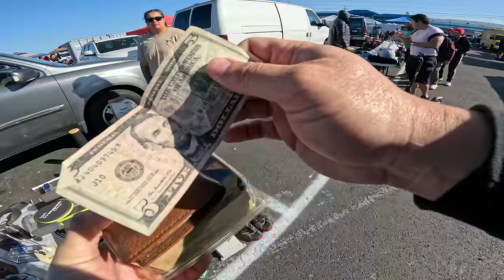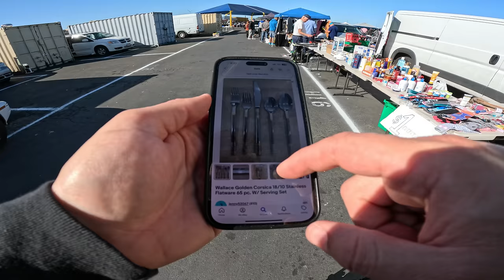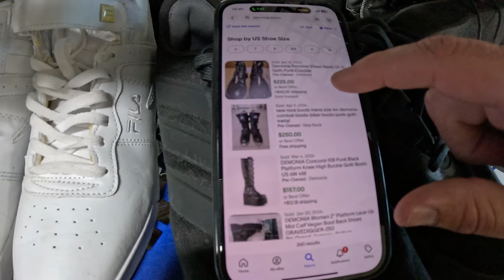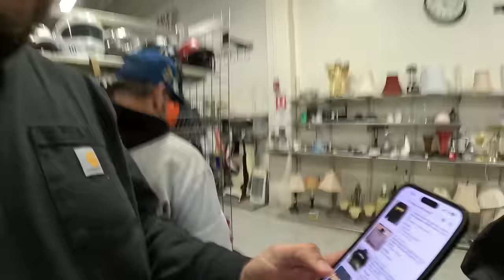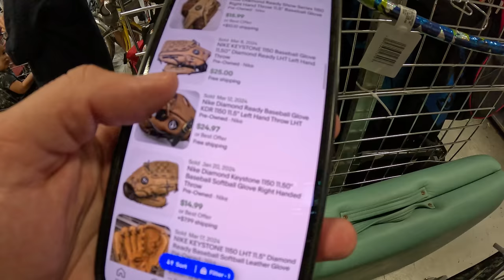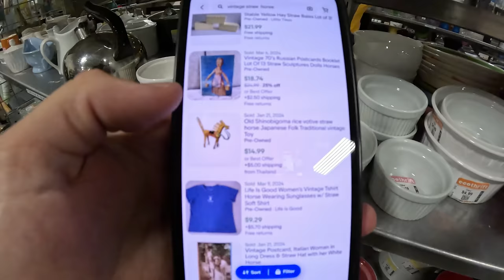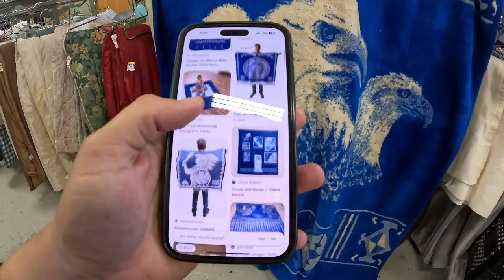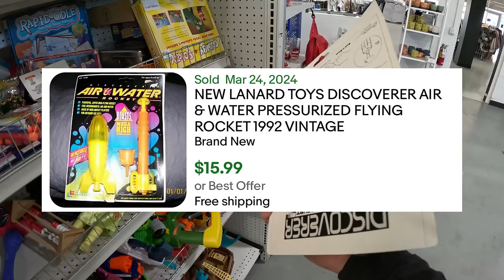Found it!!! $100 THRIFT STORE FIND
After thrifting at Goodwill we stumbled across a surprise estate sale! Luckily we picked some amazing vintage treasures to flip on eBay!!!

Ebay side gig, side hustle, yard sale treasure hunting garage sale, how to work from home in 2024 entrepreneur PART time reseller pickers yard sale estate sales estate sale ride along thrift with me auctions ebay reselling ebay haul vlog part time treasure hunting treasure hunt picking auctions auction picker garage sale yard sale local auction resell video ebay video make money  make money from home make money online picking picking garage sales reselling garage sale profits treasure hunting buy and sell reseller community reselling community garage sale video jackpot